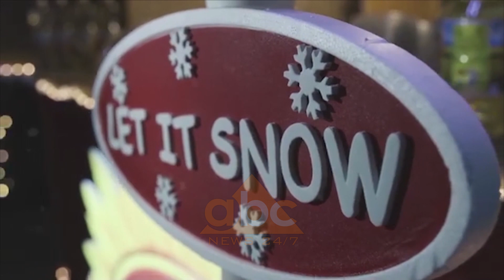2020-ta troket ne Kosove me nje djale| ABC News Albania